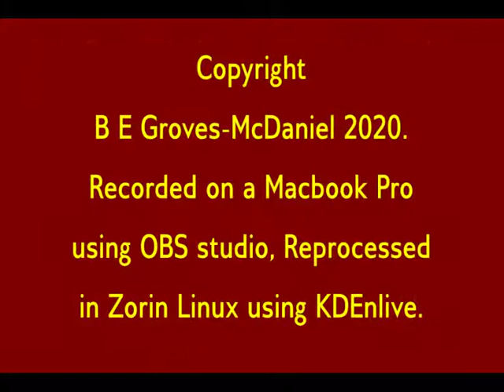Charles Dickens: A Christmas Carol -- Stave 2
The second chapter of Dicken's seasonal novella, read by me.
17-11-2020